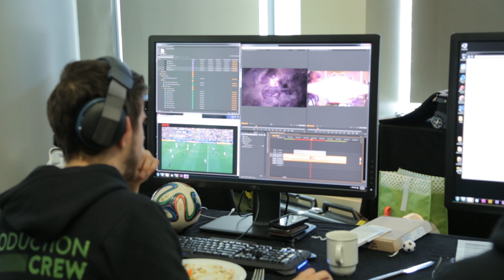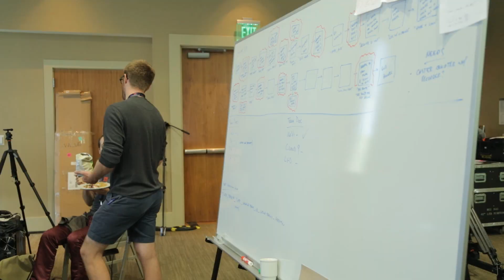TI4. Phase 3 Day 1, Review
The International 2014 в разгаре! Смотри официальные стрим-трансляции TI4 от студии Starladder и компании.
Будьте в курсе всех последних событий нашей лиги!